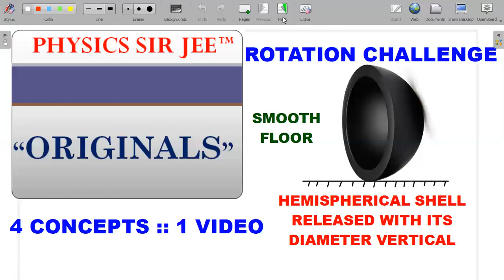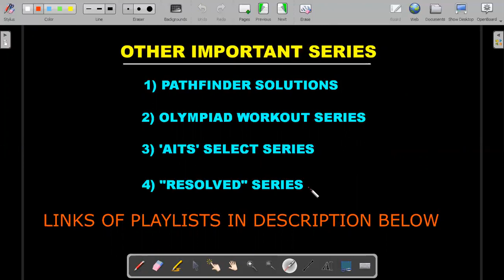ORIGINALS-ROTATION-JEE ADVANCED-A HEMISPHERICAL SHELL RELEASED ON A SMOOTH FLOOR- A MUST SEE CONCEPT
PHYSICSSIRJEE "ORIGINALS" 🎁ARE AIMED AT PROVIDING STUDENTS/PHYSICS LOVERS , AN EXPOSURE TO SPECIALLY PREPARED NEVER SEEN BEFORE PHYSICS CONCEPT ORIENTED PROBLEMS TO ENHANCE THE UNDERSTANDING OF THE SUBJECT😎

Q: A uniform hollow hemisphere of mass m, radius R is held with its base vertical. A,B are material points on the hemisphere such that AB is a diameter of the base and is initially vertical . The floor is smooth . Upon releasing from rest, AB becomes horizontal for the first time during subsequent motion and the hemisphere axquires an angular speed  . At this instant , C is the center of mass of hemisphere and D is the material point in contact with the floor . At this instant , mark the INCORRECT statement(s)
 (A)
 (B) acceleration of C is  downwards
 (D) Velocity of point D is  leftwards